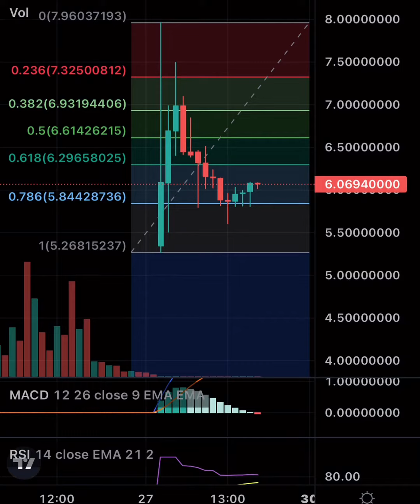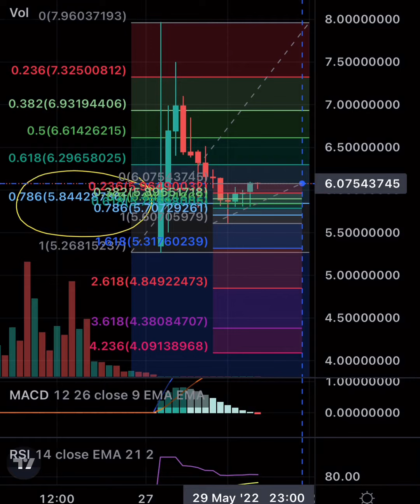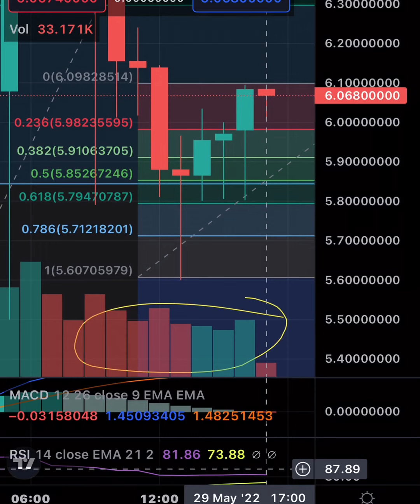Terra LUNA 2.0 Price Prediction and Technical Analysis🧐 “My FIRST Luna2.0 Fibonacci!!!!” Let’s GO🚀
🔥🚀🚀🚀 terra luna $Luna2.0 🔥🚀🚀bitcoin

Not financial or tax advice.
This video is not tax advice. Talk to your accountant. Always Do your own research.